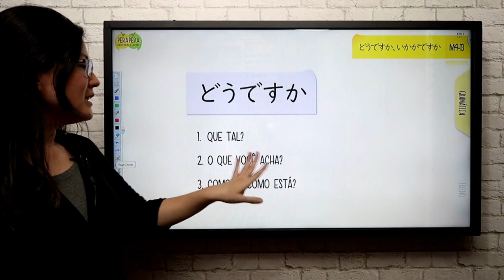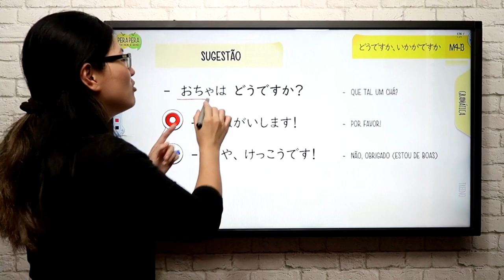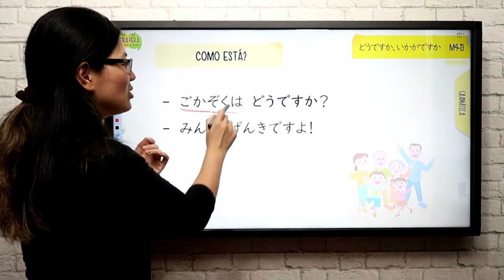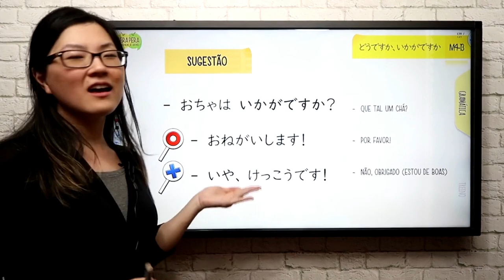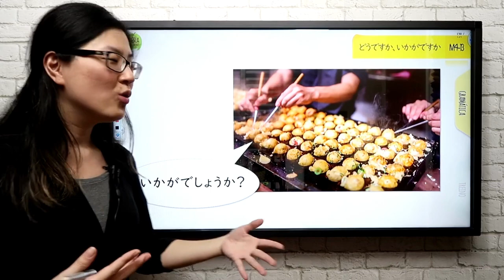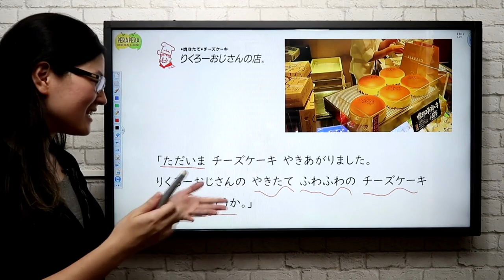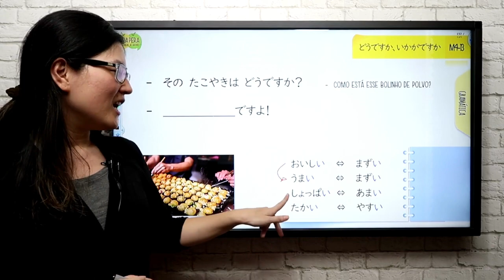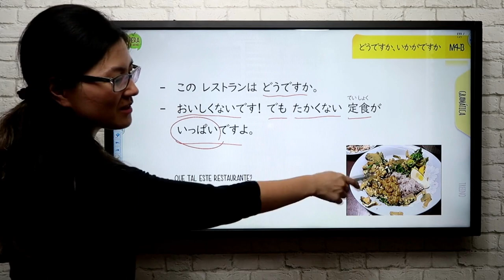Como expressar em japonês: Como está? Que tal?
Confira este trecho da nossa aula do Curso básico de japonês N5.

Se você quer avançar o seu conhecimento em japonês com um conteúdo organizado para atingir o nível N5 em 8 meses através de um método leve, divertido e descontraído, então o Curso básico N5 é indicado para você.

Ao final do curso você estará apto(a) a conquistar o Certificado internacional de proficiência em língua japonesa (JLPT).

Bons estudos!